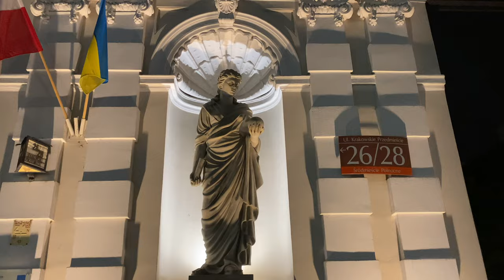Warszawa, Polska - Through American Eyes - 🇵🇱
Warszawa is one of the greatest cities on earth. All seasons are beautiful here for various reasons. We lived in my wife's native Poland from June of 2022 to July of 2023 and I loved every moment of it. My brother in law lives in Warsaw and we were able to visit often from our home base in beautiful Dzialdowo.